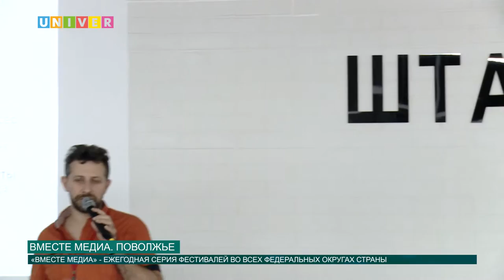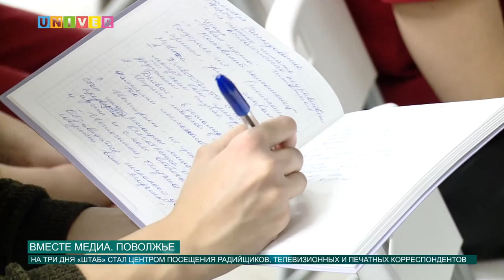Вместе медиа. Поволжье от 21.11.2016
На три дня Казань стала центром скопления журналистов всего Поволжья. А всё потому, что сюда прибыли ведущие журналисты и редакторы известных изданий, таких как Meduza и The Village